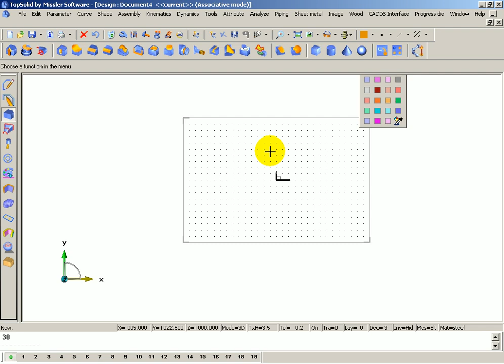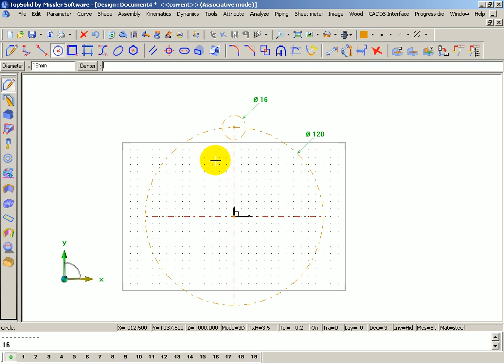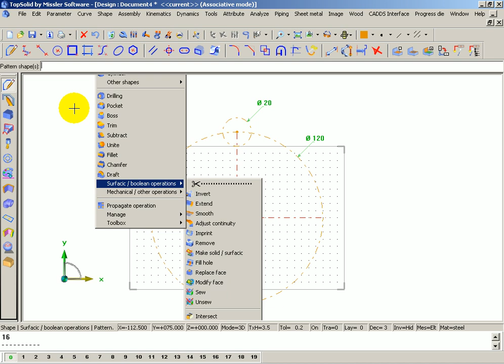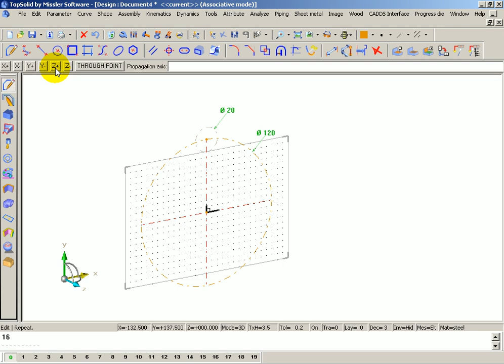Topsolid parça tasarlama 5